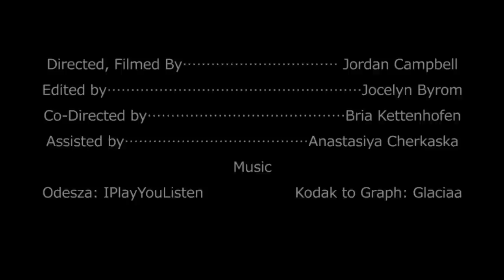Art As A Career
Filmed, Edited, Directed by me, Jordan Campbell
with editing assistance from Jocelyn Byrom
also assisted by Bria Kettenhofen and Anastasiya Cherkaska
music by Odesza and Kodak to Graph NO OWNERSHIP ON MY PART!!